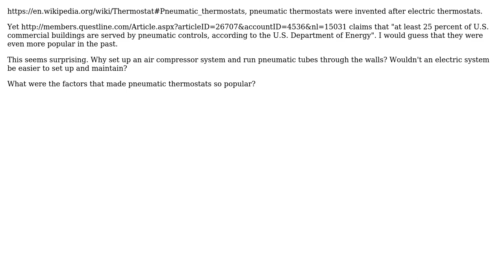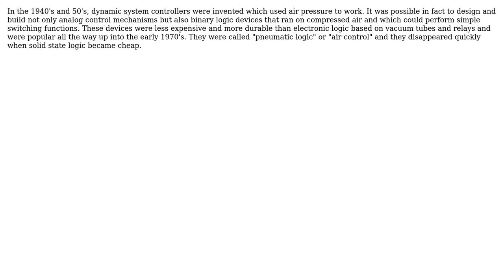Engineering: Why were pneumatic thermostats commonly installed in buildings?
With thanks & praise to God, and with thanks to the many people who have made this project possible! | Content (except music & images) licensed under CC BY-SA | Music | Images & others | With thanks to user Robert Tupelo-Schneck user niels nielsen and the Stack Exchange Network Trademarks are property of their respective owners. You are responsible for your own actions.